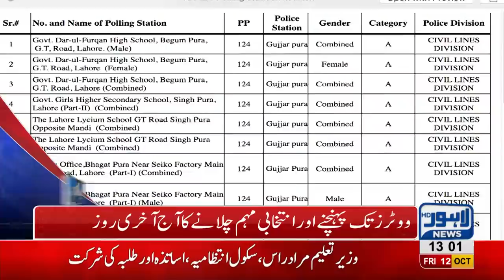01 PM Headlines Lahore News HD – 12 October 2018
Watch Latest News:
ATC orders deaths entence to Zainab’s murderer, Shehbaz Sharif falls sick in jail, Former VC Punjab Uni handed over to NAB on 10-days physical remand, Dollar price faces slight low, NAB arrests Former VC Punjab University, NAB orders to seize Ali Imran’s property, IG Punjab Muhammad Tahir replaced, PTI Govt appoints New IG Punjab, Shahbaz Sharif handed over to NAB on 10-days physical remand, Nawaz Sharif leaves for Islamabad to  appear before NAB Court in strict security, Hamza Shahbaz addresses PML-N workers convention, Large faction of workers pays tribute to Shahbaz Sharif, Uzma Bukhari challenges NAB, Maryam Aurangzeb press conference outside NAB Court, Model Town massacre SC forms JIT, Scuffle breaks out between locals and traffic wardens, Dollar prices witness sharp increase, Oil tanker collides at Waris Meer underpass and much more.